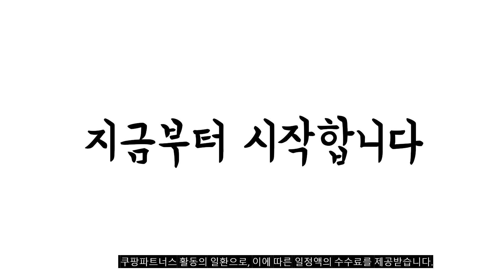이거 강력추천 가성비 최고 그리들받침대 비교 추천판매순위 top10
❤️❤️❤️이거 강력추천 가성비 최고 그리들받침대 비교❤️❤️❤️
1위. 국산 그리들받침대 그리들타워 그리들거치대(다리포함), 중형받침대+다리 일체형(42cm*3개) [24,900원]

2위. 그레이스 캠핑 그리들받침대+다리(10cm) 국산 가정용 캠핑용 업소용 구이팬 스탠드 버너 거치대, 그리들 받침대+다리10cm [26,550원]

3위. 국산 그리들받침대 2단조절 다리포함, 일체형다리(42cm*3개) [24,000원]

4위. 세븐프리 스텐304 3단 조절 그리들 받침대, 1개 [44,330원]

5위. 국산 그리들받침대(소형) 그리들타워 그리들거치대 (미니), 미니타워+다리(10cm*3개) [19,900원]

6위. 그레이스캠핑 그리들 받침대 그리들 타워 다리 국내산 높이조절 화로대 스탠드 거치대, 그리들 받침대+다리풀세트(다리파우치포함) [44,500원]

7위. 벅703 그리들 원형 스탠드 받침대 대 + 가방 + 다리 세트, 혼합색상, 1세트 [30,020원]

8위. 벅703 스탠드 그리들 원형 받침대 + 가방 + 다리 세트, 1세트 [29,350원]

9위. 당돌 접이식 버너 받침대 그리들 스탠드 거치대 L사이즈+파우치, 버너받침대 L사이즈 1개 [20,400원]

10위. 원버너 오덕 플레이트 삼각 스탠드형 그리들 받침대, 실버, 1개 [19,850원]